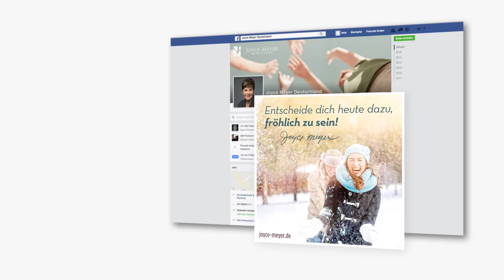Entscheide dich heute dazu, fröhlich zu sein! – Joyce Meyer auf Facebook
Finden Sie auf der Joyce Meyer Facebook Seite motivierende Posts.